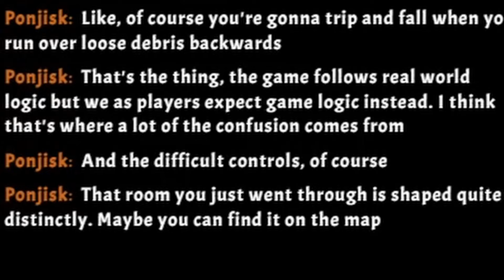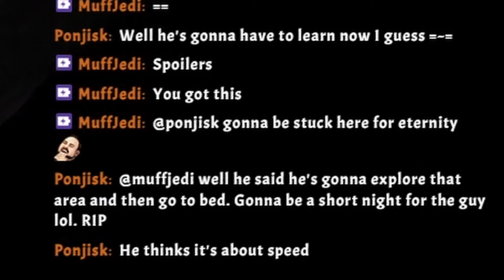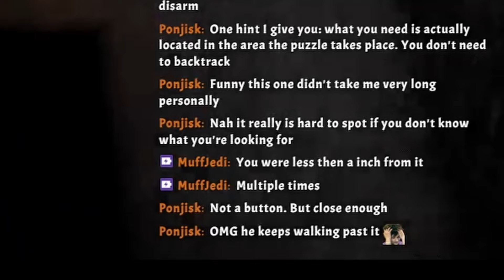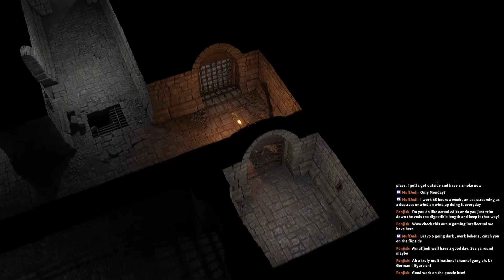This must be the Worst Ranked Companion Ever!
F***ing Derrin. Either he is the most useless idiot or I am a bad leader... Anyway, we are progressing on our journey through the dungeon of Exanima!

Schedule on our Discord!